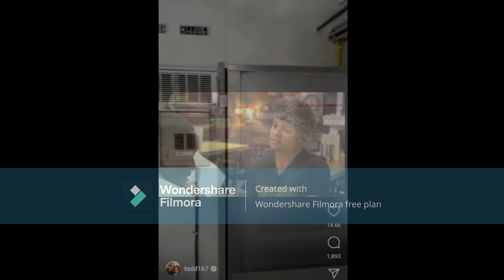Kandi Burruss Please Come & Get Your Husband HeMightBe Spending Your Money Again For Another Project